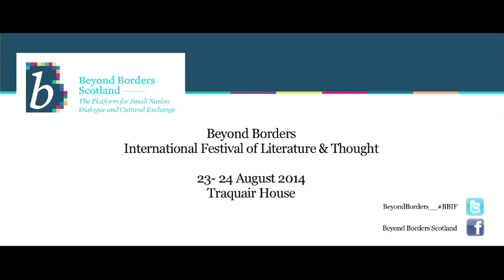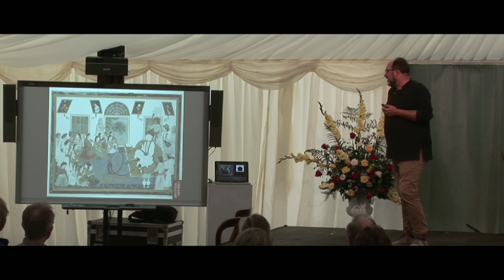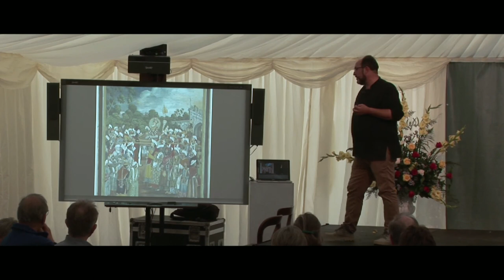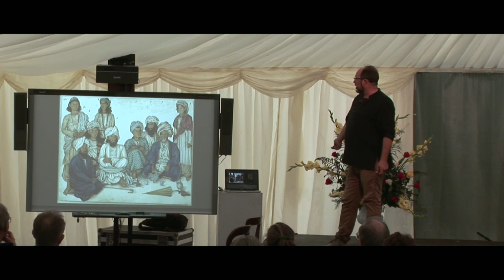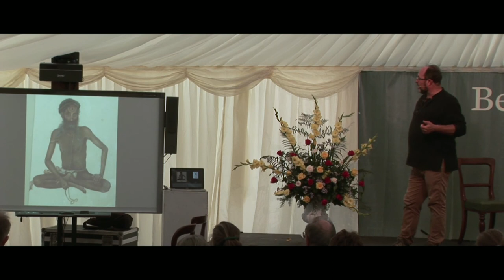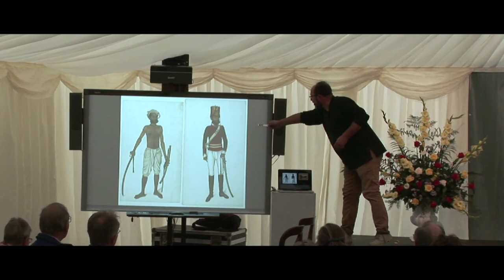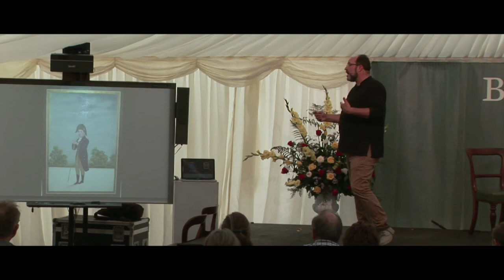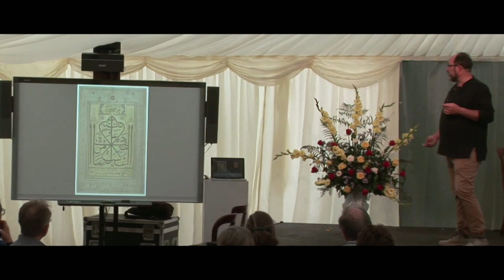Beyond Borders - Princes and Painters in Mughal Delhi - BBIF 2014